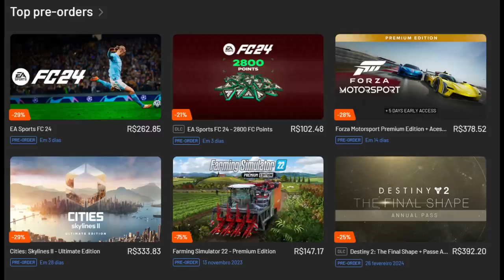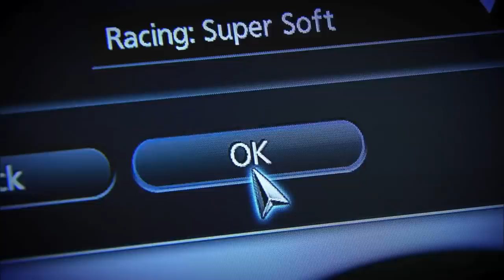ZEROPOD ESTUDADO PELA RED BULL, MAS NEWEY EXPLICA POR QUE NÃO ADOTA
Sergio Milani
@scuderiamilani (Twitter)

João 3:16

00:00 - Introdução
00:56 - O oposto da Mercedes
02:47 - Desvantagem, mas...
03:55 - Porpoising eliminado
04:37 - Muito além da aerodinamica
06:23 - Experiencia evitou sidepod zero